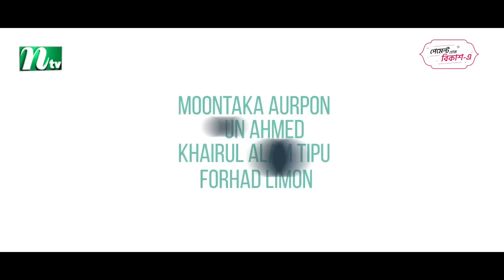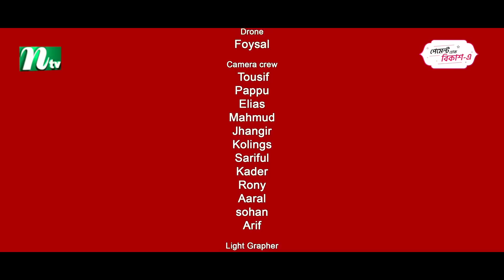আমরা আমরাই | EP 29 | Marzuk Russell | Selim | Sharaf Ahmed | Urmila | Amra Amrai | Drama Serial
New Bangla Drama:  Amra Amrai (আমরা আমরাই)
Episode: 29
Script & Director: Mehedi Hassan Hridoy (মেহেদী হাসান হৃদয়)
Producer: Korshed Alam (খোরশেদ আলম)